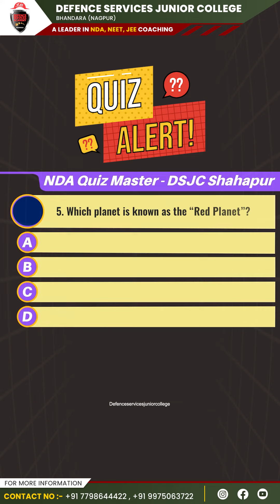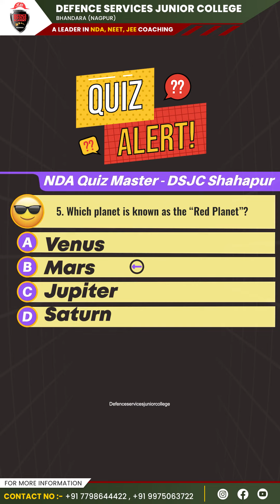Challenge your intellect with our top 5 questions!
Challenge your intellect with our top 5 questions! 🌟 Test your knowledge and see how many you can conquer. Ready for the challenge?